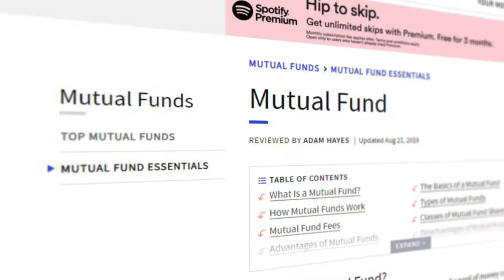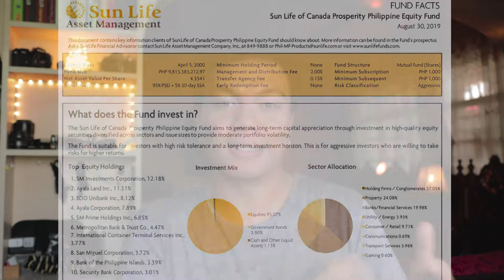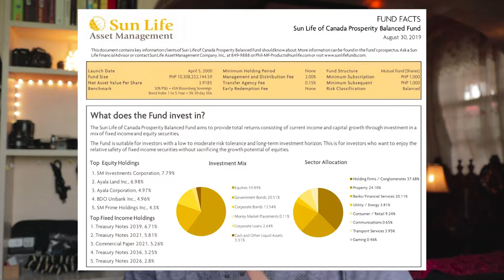Mutual Funds For Beginners | POOLED FUNDS | GROUP FUNDS | EQUITIES | BONDS